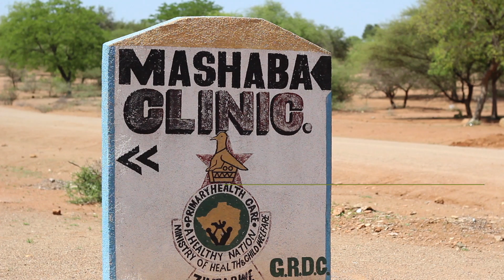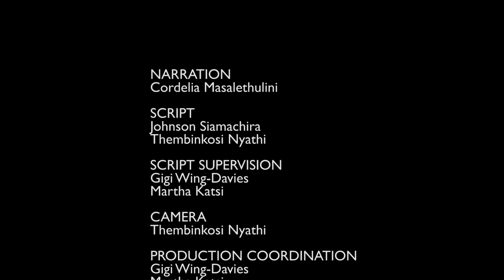SE4RC Mashaba Minigrid: Zimbabwe's First Inclusive Solar Minigrid (long version)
The Sustainable Energy for Rural Communities Mashaba Minigrid is an EC funded project which is  providing 10,000 people with access to clean modern energy in Gwanda district, Zimbabwe. The minigrid has an output of 99Kw with connections having been made to; 1 school, 1 clinic, 2 business centres and 2 irrigation schemes, thus improving the health, education and livelihoods of the connected communities.

Country: Zimbabwe
Language: English